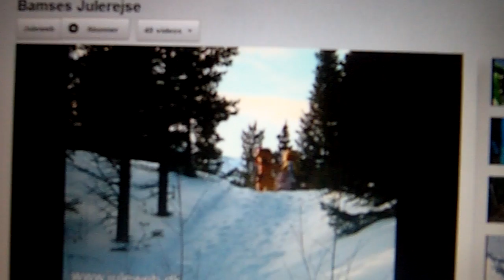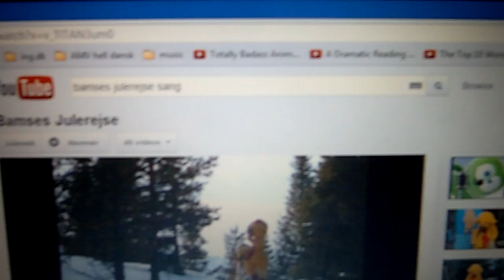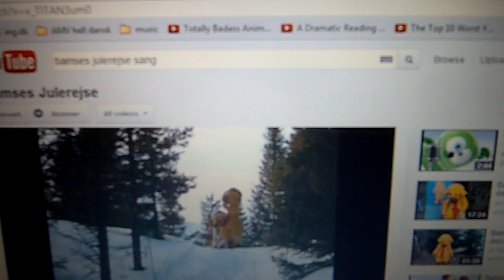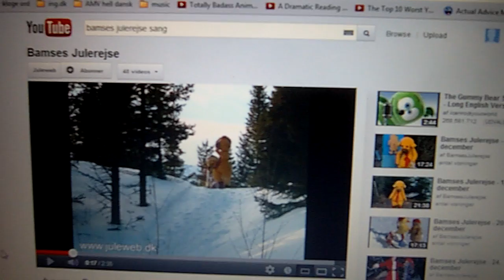4. Dec: meget mere sne + en julerejse